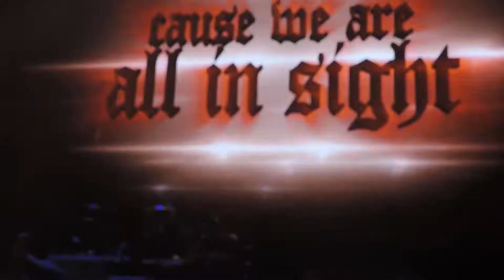Sabaton - World tour--Rock the King 29 07 2017 Kempten (D) !!Part 8 !!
Sabaton [ˈsæbəˌtɑn] is a Swedish power metal band from Falun. The band's main lyrical themes are based on war and historical battles—the name is a reference to a sabaton, knight's foot armor. The armor and battle theme is heard in the albums The Art of War, Coat of Arms, Carolus Rex, Heroes, and The Last Stand in which all of the songs contain these motifs, except final tracks which are tribute songs to influential heavy metal bands. Lyrical content drawn from World War I, World War II and other historical conflicts is prevalent and lyrics often recite stories of heroic deeds by men and armies from all over the world. In April 2012, guitarists Oskar Montelius and Rikard Sundén, drummer Daniel Mullback, and keyboardist Daniel Mÿhr left the band to form Civil War. Lead vocalist Joakim Brodén and bassist Pär Sundström continued with new members, with Brodén assuming keyboard duties.